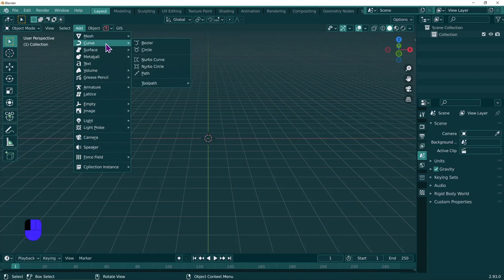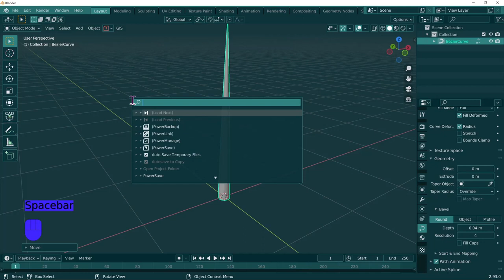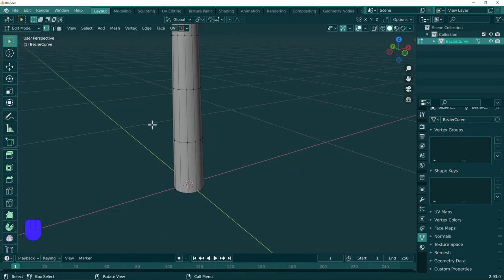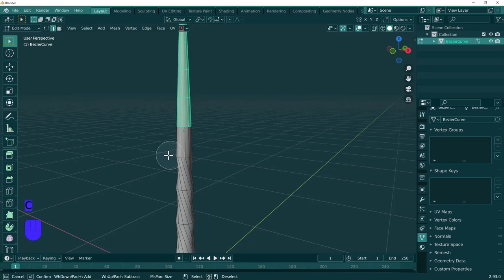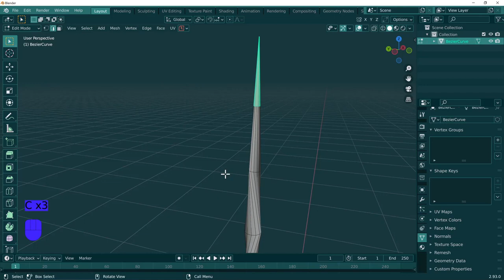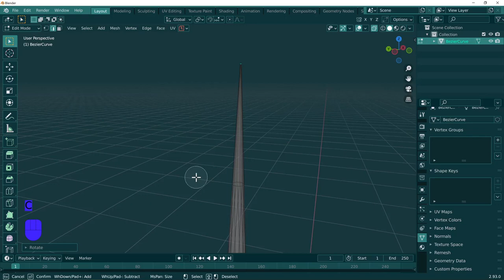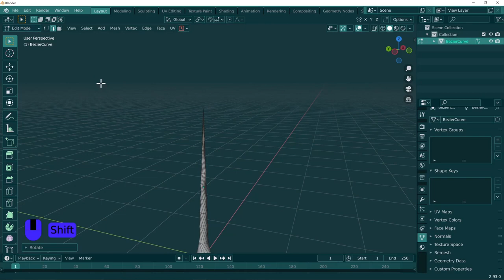Unicorn Horn 101 Blender 3D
A tutorial on how to make a Unicorn horn in Blender 3D. This method can be used to make any horn. My IMVU name is TeraLucianoKnight. My Insta is kitt_f.l.a.g